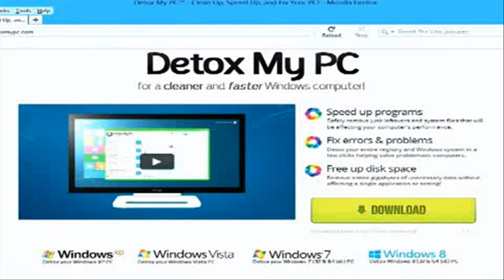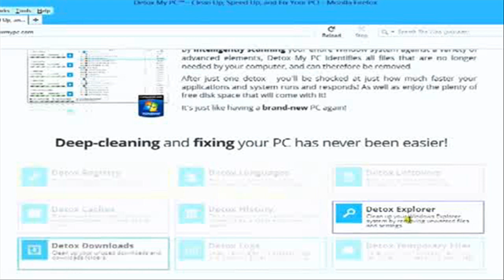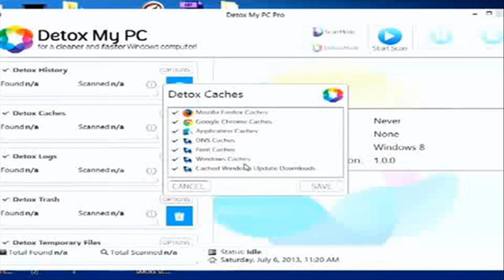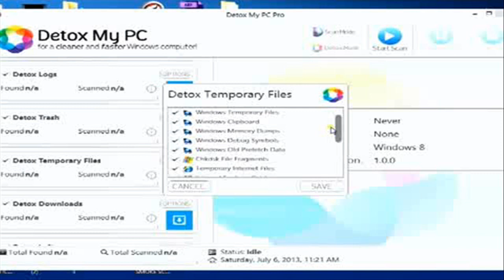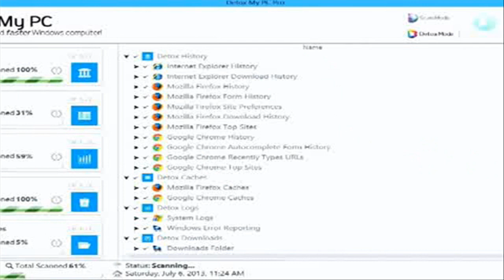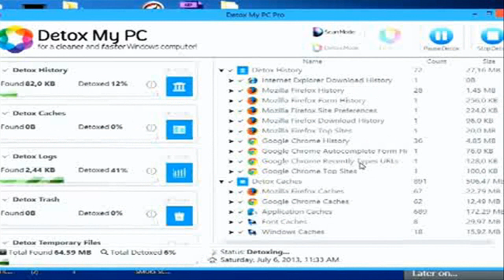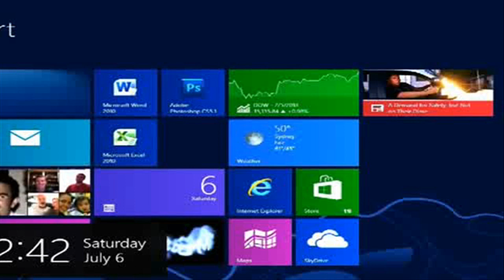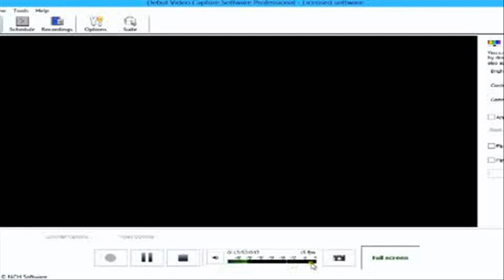Clean My Pc Now Clean My Pc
However, it still retains its most basic function to scan the entire registry for any errors.

The advantage of optimizing the registry is to improve system performance and increase system stability.

Although registry cleaning functions should be your top priority, it is even better to seek for something that can handle your entire computer maintenance so you can carry out maintenance operations using fewer programs.

If your computer suffers from specific problems like third-party toolbars invading your browser, use the browser helper objects manager to turn on Internet Explorer features that you only need.

clean my pc

clean my pc

clean my pc

clean my pc

Understanding the Current Set of Best Pc cleaner sYou might wonder how you can separate the best pc cleaner s from the others so you have a safe selection to work with.

clean my pc

clean my pc

clean my pc

clean my pc

User's GuideUsing the pc cleaner  depends on the program that you chose so it is recommended to get started with a friendly program such as Perfect Optimizer or Registry Easy.

These are just two of the best pc cleaner s that have a friendly user interface so you can do quick registry scans directly from the menu.

It also reduces the instances of fixing false positives because you can tell it to scan limited areas of the registry.

clean my pc

clean my pc

To make sure that you actually use these features, you must see if the feature is useful to you or better than an existing feature.

With a good cleaner, you will be presented with multiple scanning options.

clean my pc

clean my pc

clean my pc

Do the fullest scan possible where every part of your registry is checked for errors.

Still, it always helps if the cleaner has a backup function so that the entries that need changing are exported to a separate file so the changes can undone if needed.

Things you can do with a Good Pc cleaner The best pc cleaner s are packed with more features than the average cleaner.

Errors are usually defined as registry entries that point to files that no longer exist.

clean my pc

Once the changes are made, restart the computer again and run your favorite applications to check if there are any improvements and to ensure that things work correctly.

clean my pc

clean my pc

clean my pc

Advanced registry scans may be performed as well where the user will be presented with options on what exact areas to scan.

clean my pc

The most convenient type of scanning option is the Automatic Scan option which is designed to scan and fix errors in one clean sweep without any user interaction.

This is the longest method of registry repair, but should fix tons of problems especially if you never performed a registry scan ever since your Windows was installed.

clean my pc

To get started, restart your computer and load the clean my pc

Why it is Important to Use these Pc cleaner s to their Maximum PotentialAll versions of Microsoft Windows have their own maintenance tools that can be used together to troubleshoot basic problems and keep the system up and running.

clean my pc

This is useful for slower computers where errors need to be fixed a lot quicker.

clean my pc

Registry scanners with this feature try to achieve this without performing any risky edits so all programs in the system that relies on the registry should still function.

clean my pc

clean my pc

Figure out what features think you may need in the future.

The registry editor should back up the changes anyway so there are no risks in doing this.

"Financial compensation may be awarded to the individual who created this video for actions that you take."
You can try exposing yourself with a top listing of the best pc cleaner s complete with reviews so you can learn why a particular pc cleaner  gets the special mention.

clean my pc

clean my pc

The pc cleaner  attempts to fix these errors by either deleting the error or changing the value so that it properly links to a file.

clean my pc